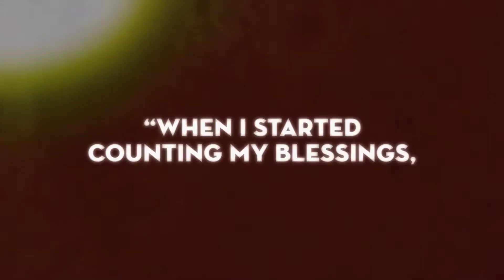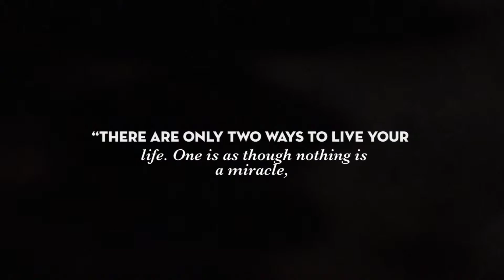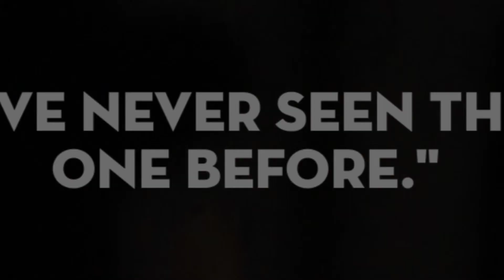Video of gratitude